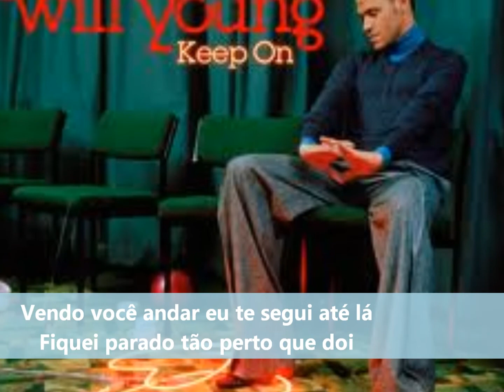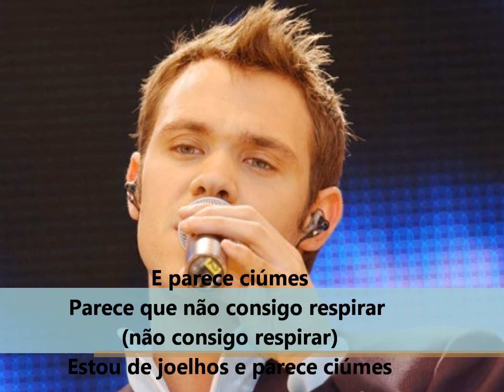WILL YOUNG - JEALOUSY - Tradução em português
William Robert "Will" Young (20 de janeiro de 1979) é um cantor, compositor e ator inglês. Ele atingiu a fama em 2002, após vencer a primeira edição do programa de calouros Pop Idol, precursor do formato do programa Ídolos. No mesmo ano revelou que é homossexual, antecipando-se a um tablóide que publicaria essa informação de forma negativa, e que se sente confortável com sua sexualidade.